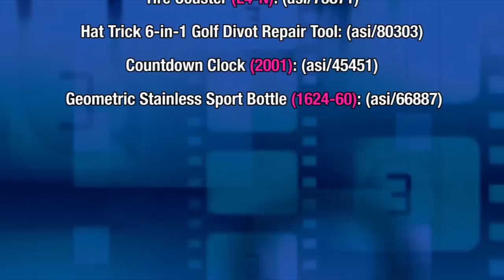Making Tracks With New Products - The Joe Show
In this episode of The Joe Show, Managing Editor Joe Haley shows off several unique items to help you build great promotional campaigns for clients. Looking for a unique coaster that’s sure to grab party-goers’ attention? How about an item that would go great in a charity golf tournament goody bag? Or, a drinkware product perfect for outings this summer?